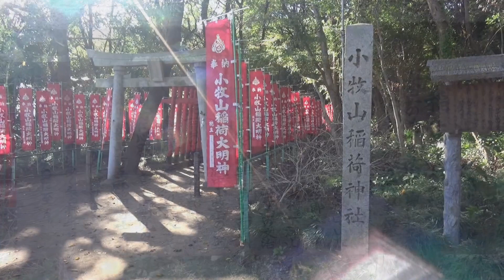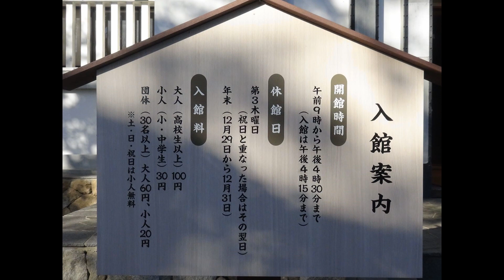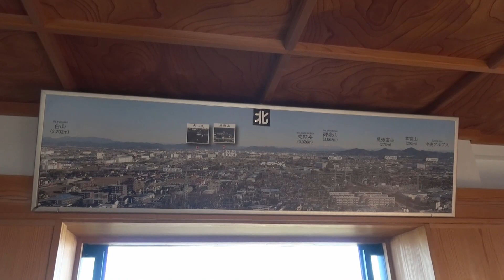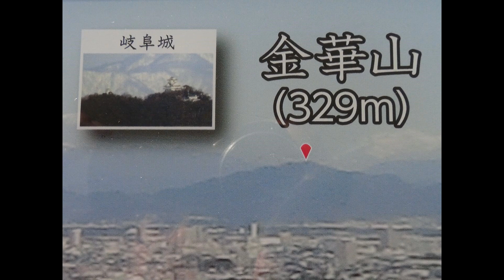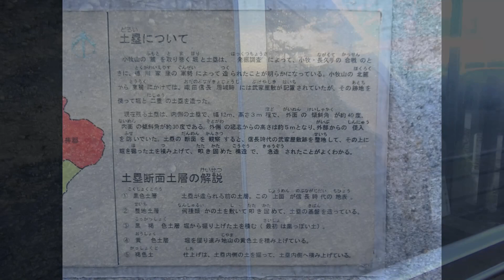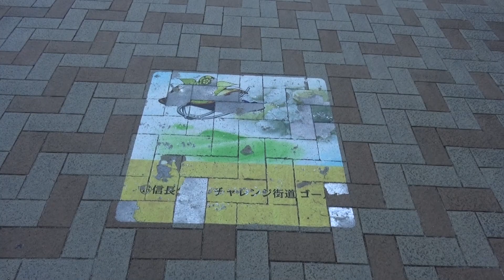｢続日本100名城｣を歩く旅＃12 No.149小牧山城(2/2) 2018/10/07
2018年10月6日(土)～7日(日)、JR東海の企画乗車券｢JR東海&16私鉄乗り鉄☆たびきっぷ｣を利用して東海地方の旅をした2日間の記録の第11弾です。

2018年10月7 日(日)2日め、No.149小牧山城(愛知県小牧市)を訪れました。
初めての訪城、続日本100名城 スタンプラリー12城めです。

〈映像順〉
小牧駅→小牧駅前観光案内所→駒止庭園→信長公 夢･チャレンジ街道→小牧神明社→大手道→桜の馬場→小牧山稲荷神社→吉五郎稲荷神社→小牧市歴史館(スタンプ設置場所)→土塁断面展示施設

〈コメント〉
後編は、桜の馬場から土塁断面展示施設までの映像です。
大手道が通行止でしたので、桜の馬場東の傾斜のきつい最短コースから登りました。
小牧山頂上にある小牧市歴史館がスタンプ設置場所。チケット売り場よりも外に設置されて、料金がかからずに押印することができます。
歴史館内部は撮影禁止。4階の展望室は撮影できました。

〈参考資料〉
｢続日本100名城公式ガイドブック｣(株式会社学習研究社発行)
｢小牧まんなかガイド こまっぷ｣(小牧市観光協会発行リーフレット)
｢小牧山｣(小牧市観光協会発行リーフレット)

next　｢JR東海&16私鉄乗り鉄☆たびきっぷ｣の旅･第11弾＃11　【名鉄小牧線･名古屋市営地下鉄】小牧→名古屋　2018/10/07